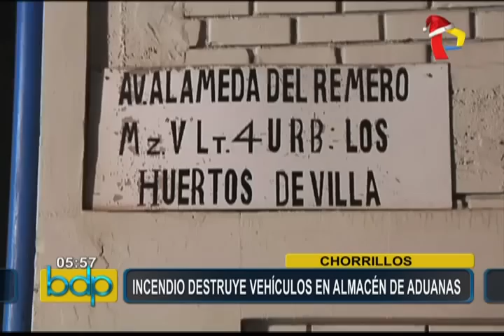Chorrillos: incendio destruye vehículos en almacén de Aduanas (1/3)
Al menos 10 autos y motos acuáticas terminaron calcinadas.